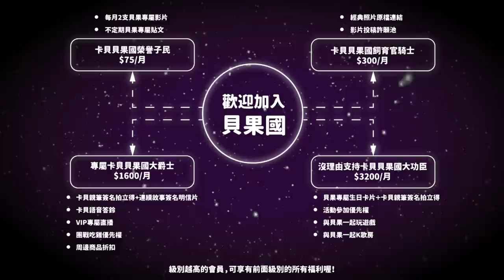(SUB)女神被撩到臉紅心跳😳⋯差點暈倒在沙發🤭❤️｜阿卡貝拉CACA&BELLA , ppl les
這次邀請了貝拉的女神郭源元❤️
到底是貝拉可以有情人終成眷屬？
還是被卡卡趁虛而入呢？
或是二選一太難了兩個都要😂
快來看源元女神的選擇吧！

熱拉直播 ID: 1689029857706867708 (阿卡貝拉)